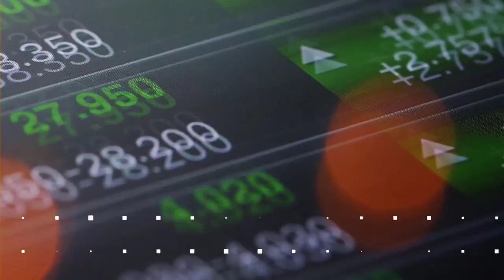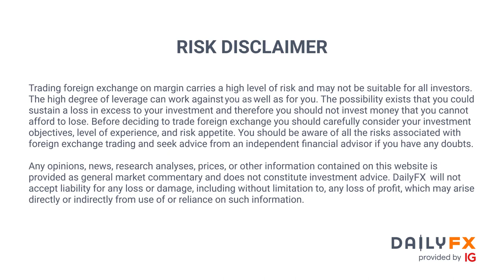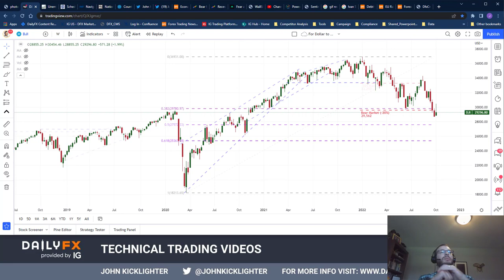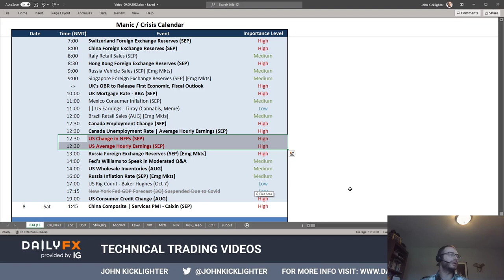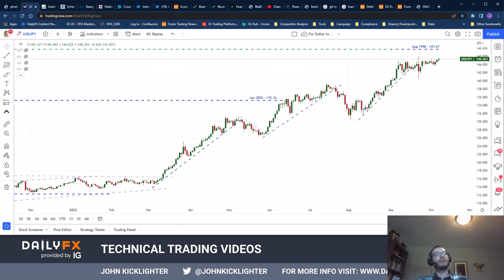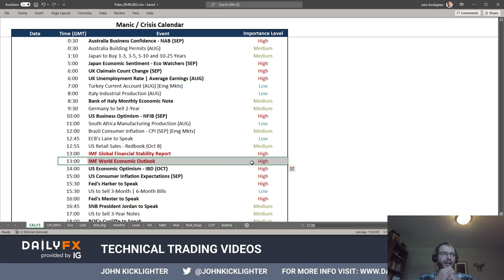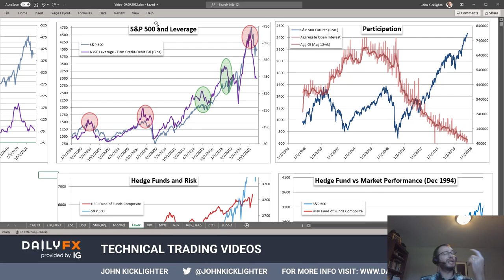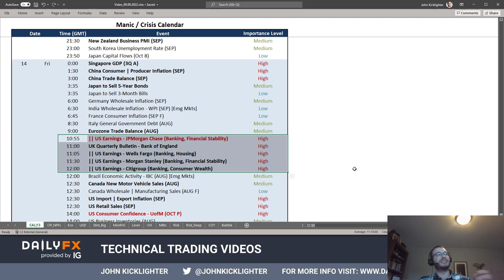Dow’s Near Record Reversal Dashes Bullish Hopes Before New Growth, Financial Warnings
The bullish charge that often accompanies the open of a new quarter fell apart this past week, producing a reversal for the Dow and other risk measures of serious scope. Ahead, the focus will turn back onto ‘traditional’ fundamental themes that are darkening significantly: growth forecasts and financial stability. And there are events ahead that will charge both worries.